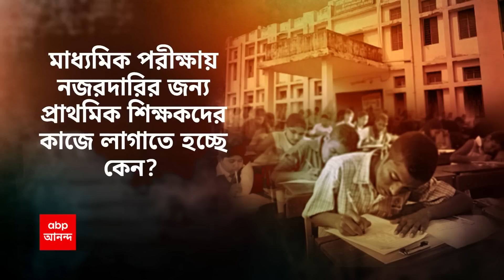Uttar Dinajpur : পর্যাপ্ত শিক্ষকের অভাব। মাধ্যমিক পরীক্ষায় তাই গার্ড দেবেন প্রাথমিক শিক্ষক!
পর্যাপ্ত শিক্ষকের অভাব। মাধ্যমিক পরীক্ষায় ( Madhyamik Examination ) তাই গার্ড দেবেন প্রাথমিক শিক্ষক ( Primary Teacher ) ! নজিরবিহীন ঘটনা ঘটতে চলেছে উত্তর দিনাজপুরে ( Uttar Dinajpur ) । তা নিয়ে শুরু হয়েছে জোর বিতর্ক।